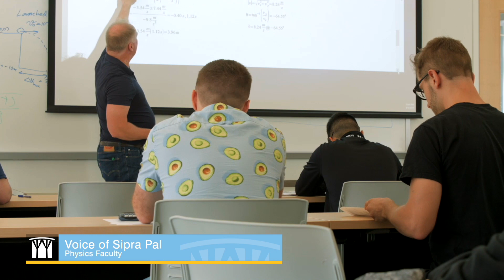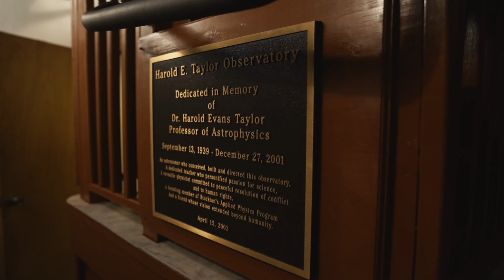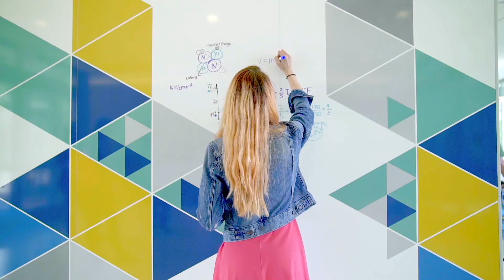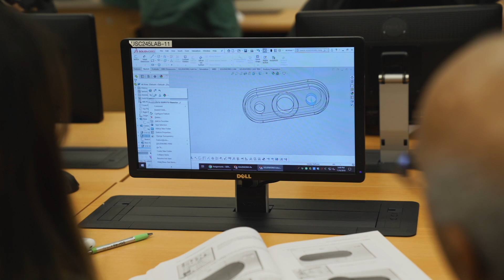Stockton University Physics Program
An overview of the Stockton University Physics Program.